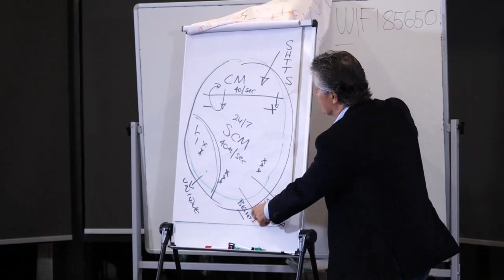Success lessons from a special Collingwood Grand Final win.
In this episode, I share with you nine lessons for success that I observed and discerned from Collingwood's journey to success in yesterday's Grand Final win in the Australian Football League Premiership.

It was an extraordinary game.

It was a very close game, the final margin being four points.

It was a hard game.

Two great teams, Collingwood and Brisbane, competing at the highest levels.

Collingwood won because of tiny differences in the way that it runs its team compared to Brisbane.

I share what I consider the nine key factors for that success in this episode, broken down into physical, mental, and spiritual elements.

There are important lessons to be learned from yesterday's amazing game, that can be applied to ensure your success in any endeavour that you pursue.

Visit either one or both of my websites.

For individual work and to start your Self-Awareness and Passion Quest

Register to receive my regular Passion Points To Ponder via either website.

In this episode. I aim to enlighten you about the costs and the benefits of the road that you choose to travel. It's a most important and crucial choice before you!